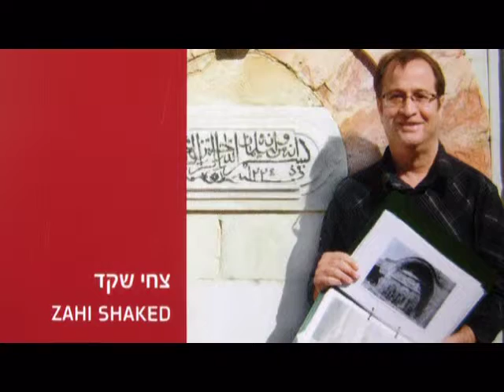The Old City of Jerusalem Israel - 4000 years of history